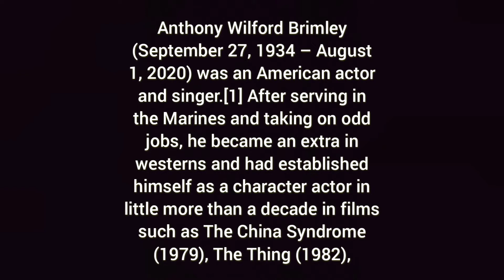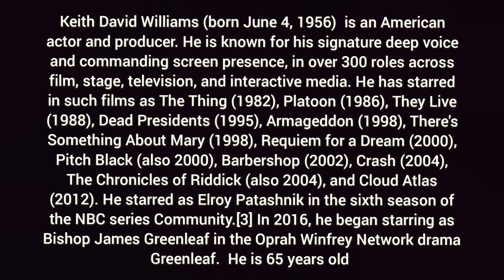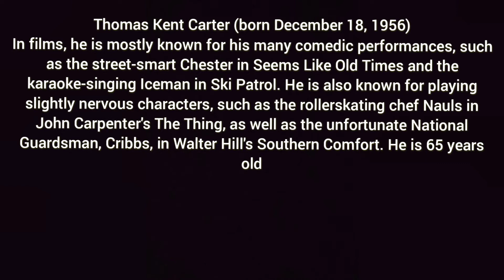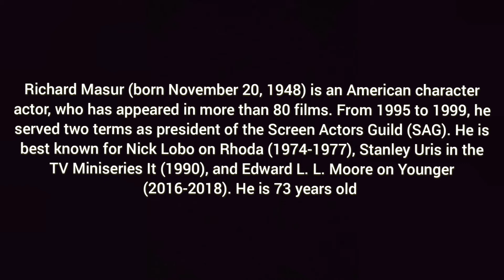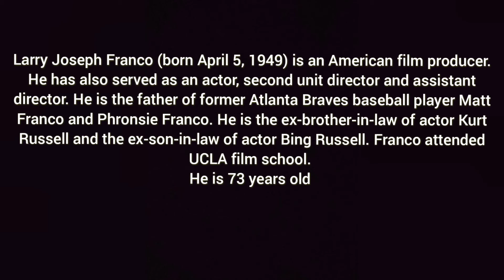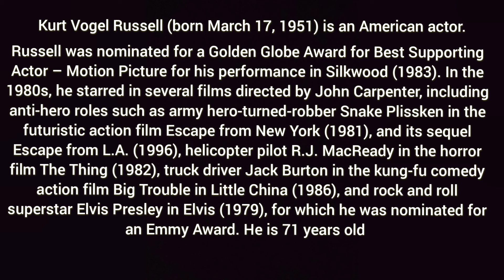The Thing , cast then and now , Kurt russell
John carpenters cult classic horror,  the thing scared me as a child. what do the actors look like now and how old are they?